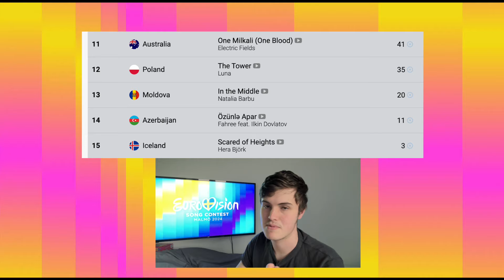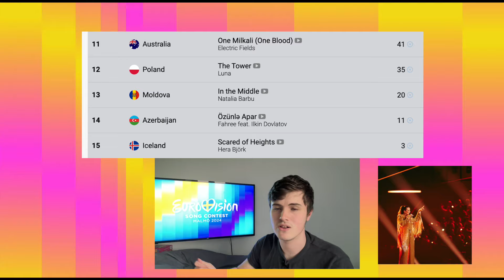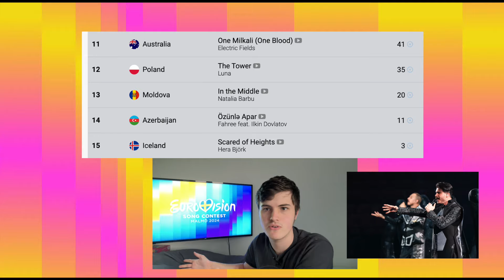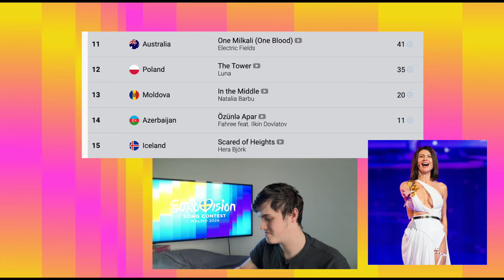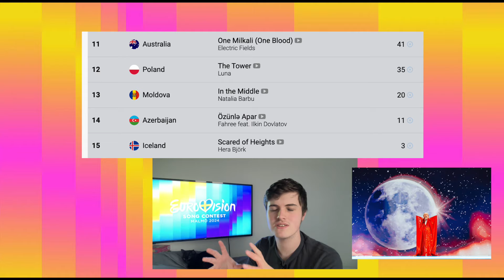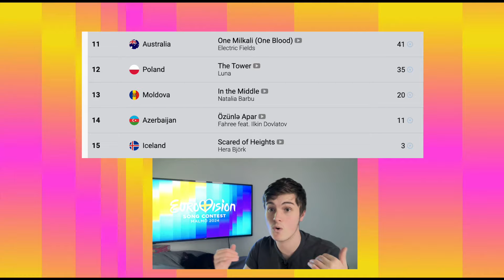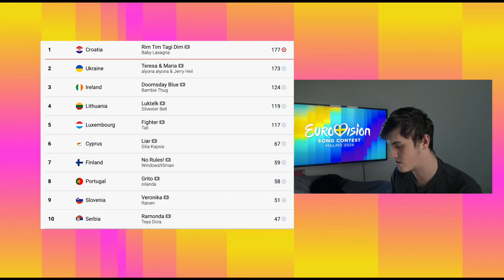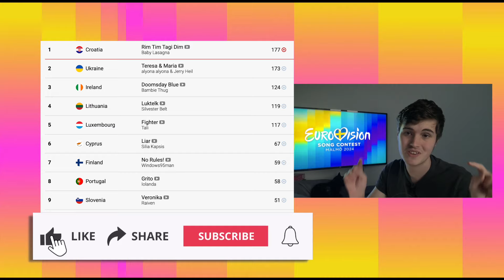Eurovision 2024: Semi Final 1 Results Analysis (REACTION)